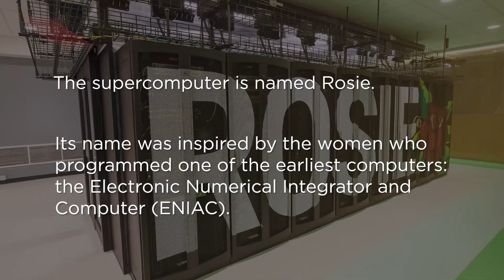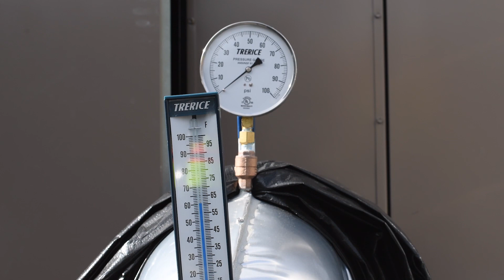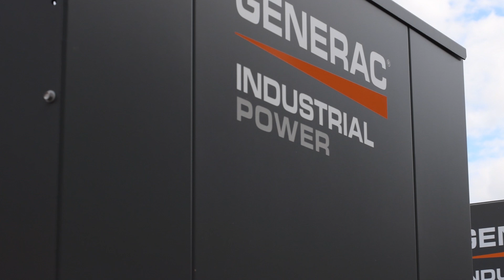Milwaukee School of Engineering (MSOE)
“Power is absolutely critical for us because if we lose power in the middle (of a query) we will have
lost that whole bed of work and it all has to be re-set up, re-established and re-started
and nobody wants that.” To protect their new investment, MSOE determined there was a need for a backup generator.